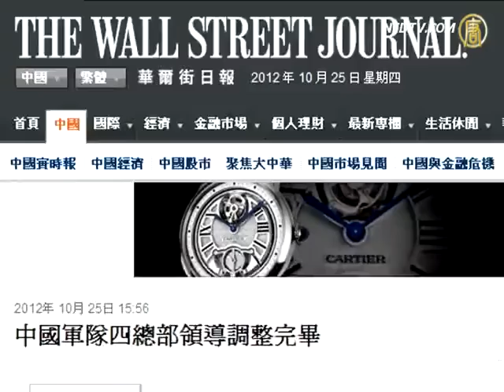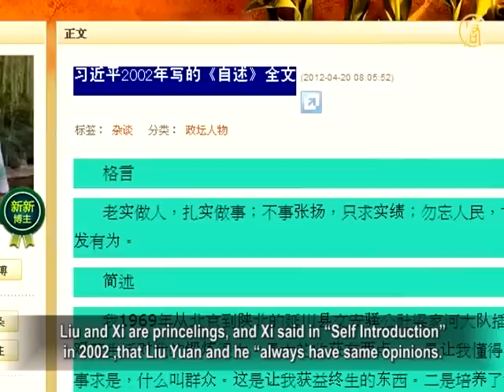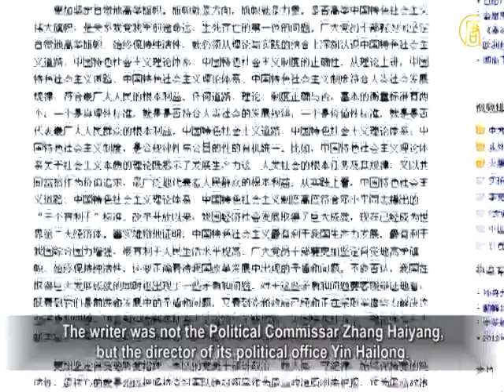【禁闻】传刘源 张海阳站错队 无缘中央军委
【新唐人2012年10月26日讯】中共〝十八大〞前夕，军方高层人事不断调整，日前，大陆前副总参谋长马晓天接任空军司令员，广州军区政委张阳上将，接任总政治部主任。有消息说，两人在〝十八大〞后将笃定进入